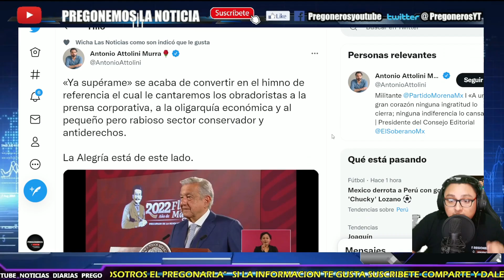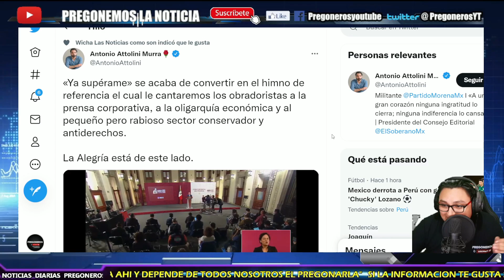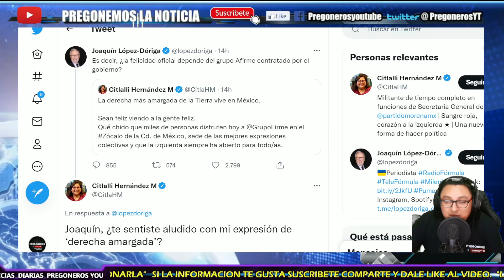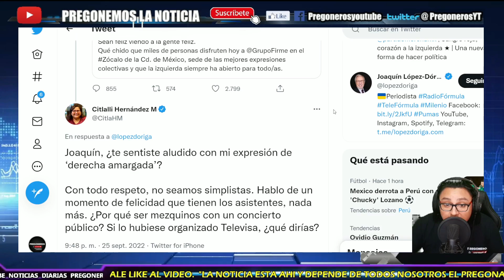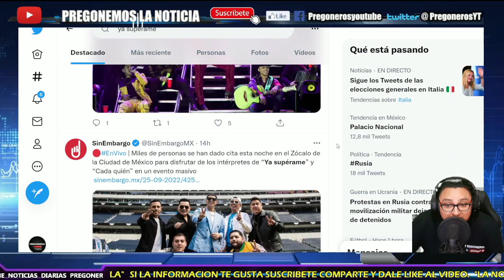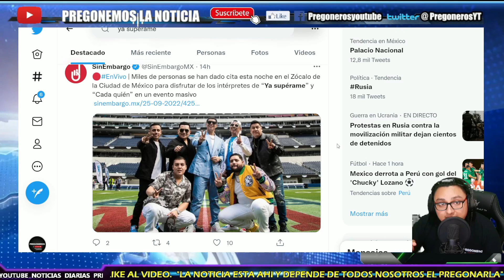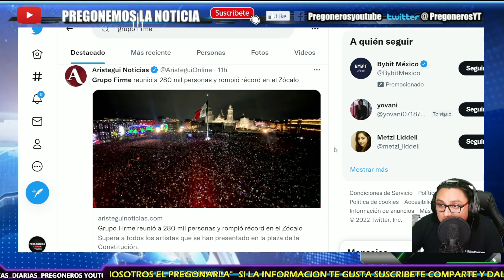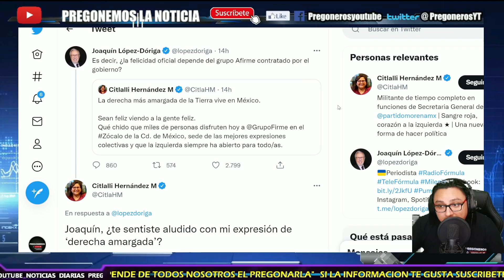¡ YA SUPERAME ! ¡ AMLO SE CARCAJEA DE JOAQUIN LOPEZ DORIGA !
- PREGONEROS